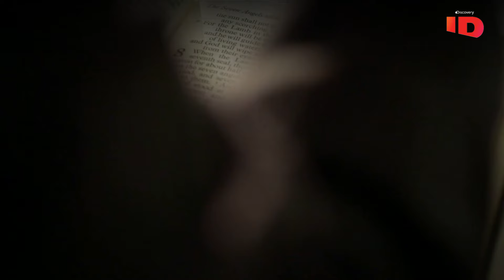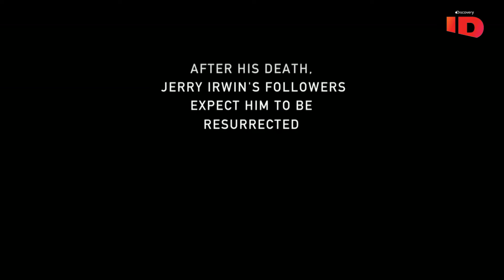Aterradoras revelaciones sobre la iglesia “Palabra de vida” | Revista People investiga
¡No es ningún secreto! Las apariencias engañan…¡Pero esto es demasiado! Ahora, mientras los miembros se involucran cada vez más en la iglesia “Palabra de vida” rápidamente comenzarán a descubrir los oscuros secretos que oculta el culto…¡Y que podría transformar su vida en un infierno! ¿Te lo vas a perder? 💒⚠️😨